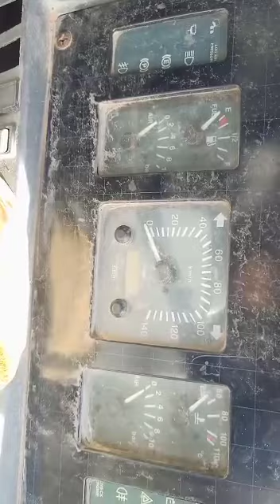2012 TATA LPT1109 4X2 Cargo Truck